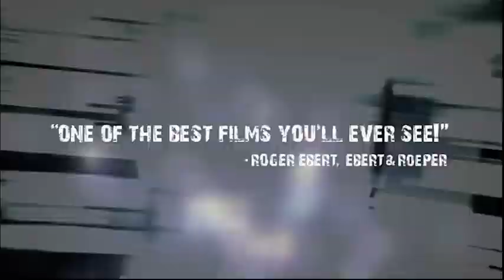City of God Trailer remixed by QUADRIPHONICSOUND